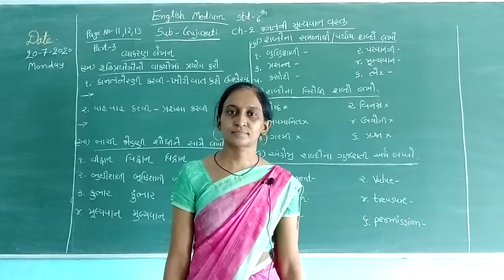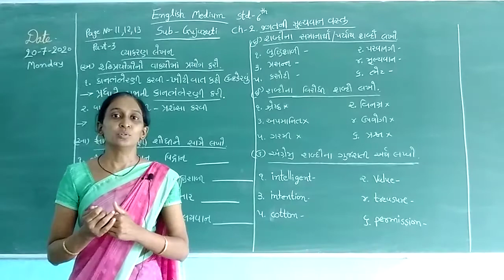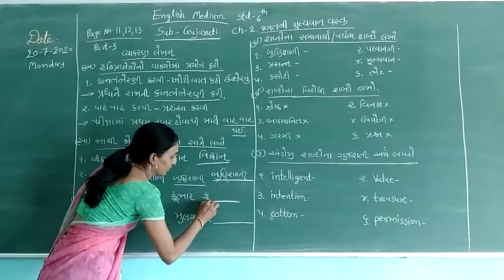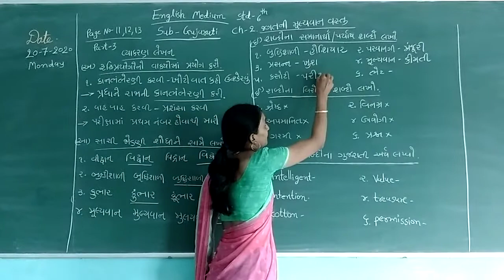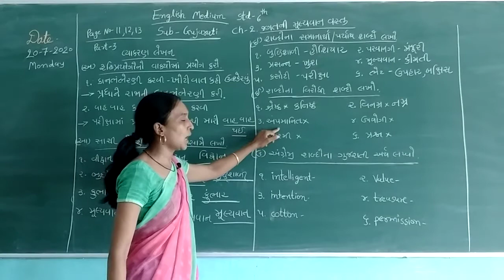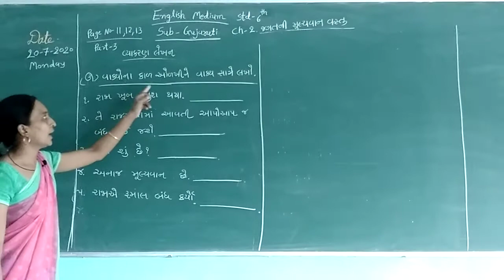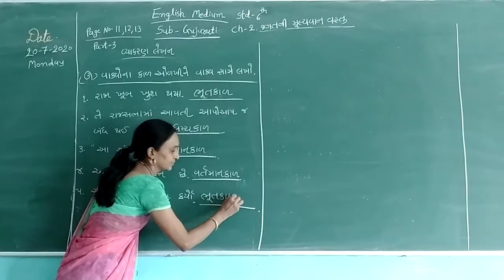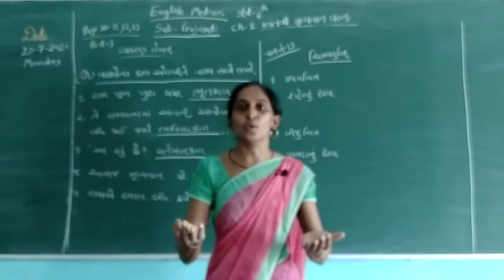STD 6 ENGLISH MEDIUM SUB GUJARATI CH 2 જગતની મૂલ્યવાન વસ્તુ PART 3